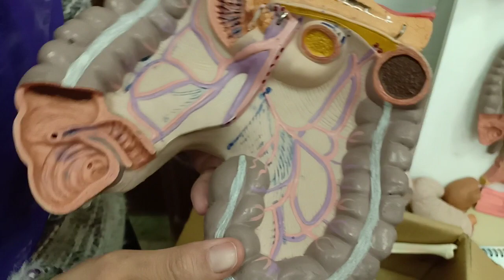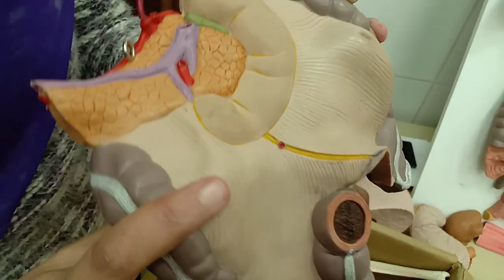Practical Anatomy - GIT Module - Mesentery & Large Intestine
Mentioned Spots & Suggested Questions
1. Transverse colon
Mobile or fixed
2. Transverse mesocolon
3. Small intestine
4. Duodenojejunal flexure
5. Iliocecal junction (Attachment of root of mesentery)
6. Attached border of mesentery proper (Root of the mesentery)
Mention its length & contents (arteries & veins)